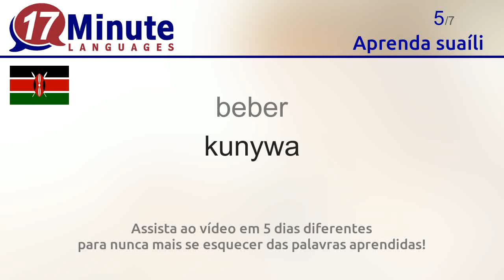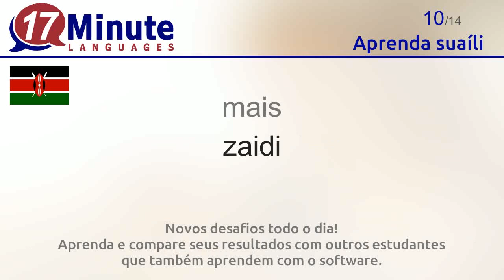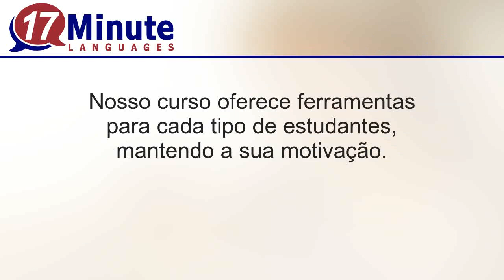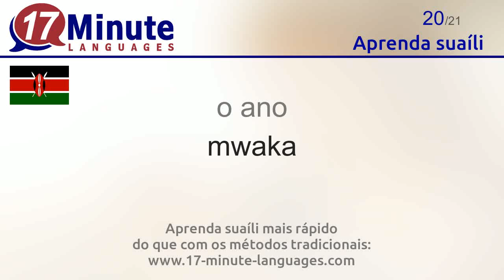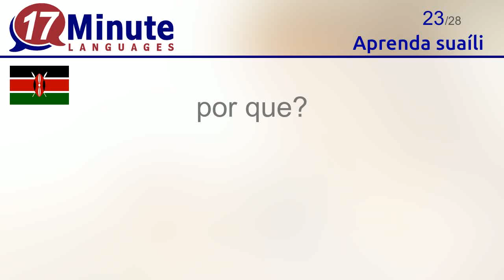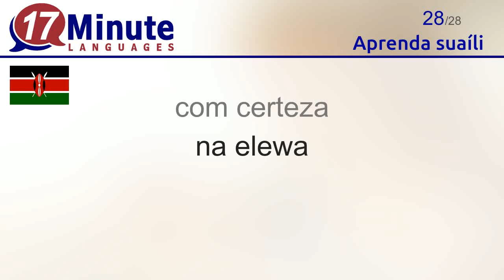Aprenda suaíli (Parte 3)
Neste vídeo você aprende as palavras mais importantes em suaíli.

17-Minute-Languages: Software compatível com Windows, Mac, Linux, Android e iOS.

Você aprende as seguintes palavras em suaíli neste vídeo:
a água = maji
a cerveja = bia
o café da manhã = kiamsha, kinywa
comer = kula
beber = kunywa
grande = kubwa
maior = kubwa kushinda
pequeno = ndogo
menor = ndogo kushinda
mais = zaidi
menos = kidogo kuliko
zero = sufuri
vir de = toka (kwa)
ir a = kufuata
eu nasci = nilizaliwa
ver = ona
viver = kuishi
passar = ileta
chamar-se = itua
o ano = mwaka
as férias = likizo
como? = vipi
por que? = kwanini?
quanto tempo? = muda gani?
de onde? = toka wapi?
Até logo = mpaka hivi karibuni
com prazer = kweli
com certeza = na elewa